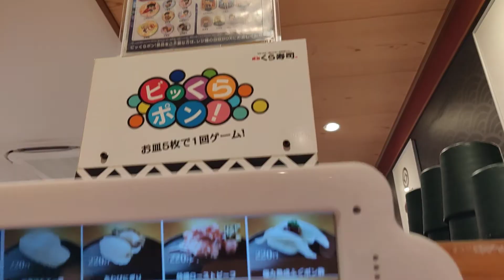We went to a kaitenzushi (conveyor belt sushi) place in Japan and tried to win a prize